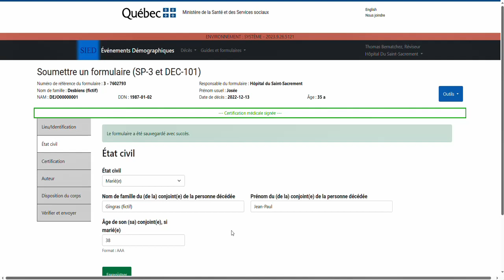Plateforme SIED – Modifier un formulaire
Présente comment modifier un formulaire dans le Système d’information des événements démographiques (SIED)